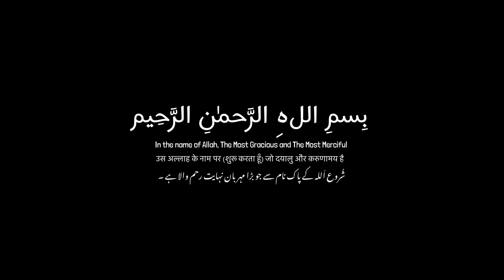Islam Ki Ye 4 Baate ? | इस्लाम की यें 4 बातें ? | Motivational Bayan | Tariq Jameel Bayan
Topic : Islam Ki Ye 4 Baate ?

qawwali bayan